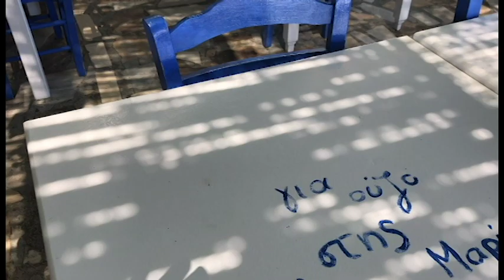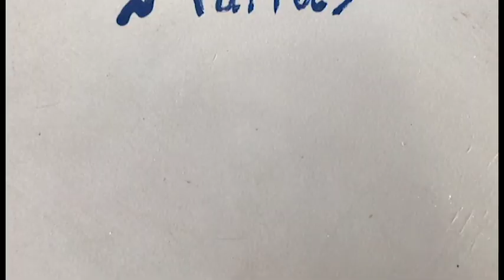Marias Taverna, Melinda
Take a look at Maria's Taverna in Melinda on the island of Lesbos in Greece - sun, siestas and ouzo surrounded by the crystal clear waters of the Aegean.